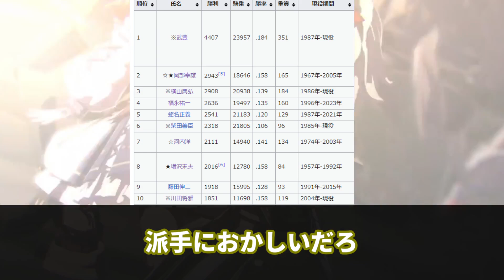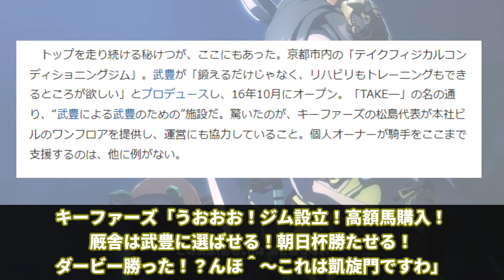【競馬の反応集】「もしも武豊が競馬に関わってなかったら」に対する視聴者の反応集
今回は「もしも武豊が競馬に関わってなかったら」に対する視聴者の反応集について紹介しました。

引用

ここだけ武豊が競馬界隈と関わっていなかった世界線